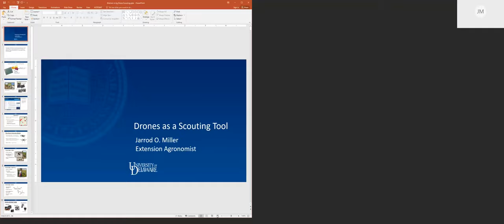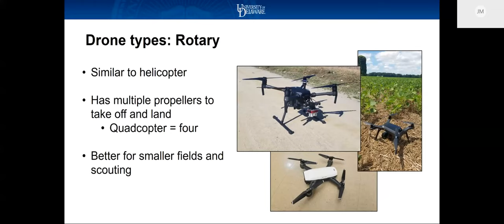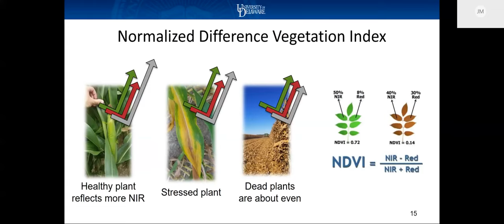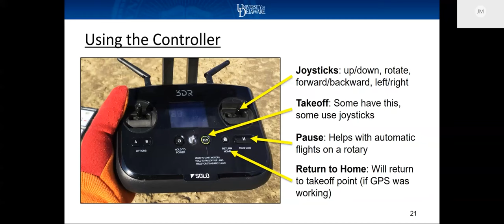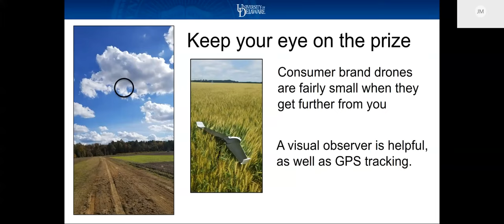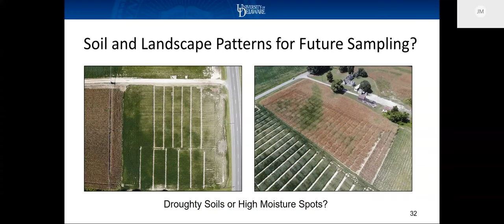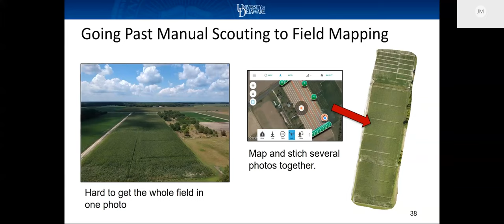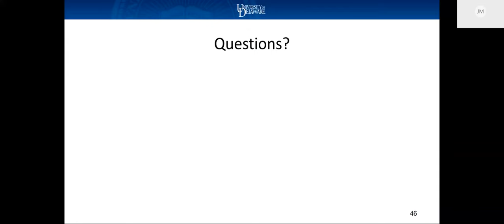Drones as a Scouting Tool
While drones are often promoted as tools to manage nutrients or spray for pests, their most immediate use is for scouting crops. The biggest hurdle for most farmers may be which drone to purchase and how to fly. Attend this webinar to learn about drone and camera types, the ease of operation, and when to fly row crops. After this presentation you will be able to make an informed decision on whether drones fit your operation, and the most affordable option to buy.